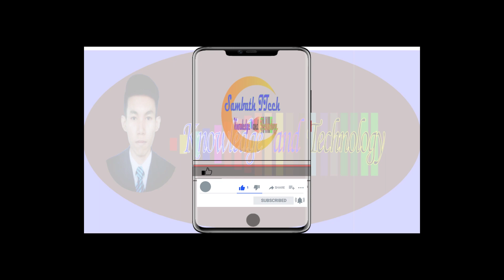Play Circus with Paper /Quick Circus || Special magic - លេងសៀក CIRCUS MAGIC ( 3 )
This Video is made for everyone to watch and feel amazing because it has special magic scenes and this video is made using ( Premier pro, Reverse ).
performed by : Mr kunthea sambath
Video Titel : Play Circus with Paper /Quick Circus || Special magic - លេងសៀក CIRCUS MAGIC ( 3 )